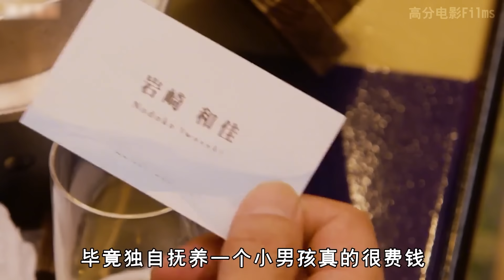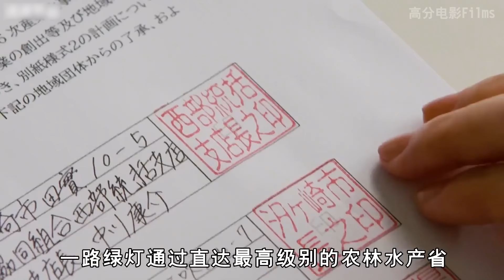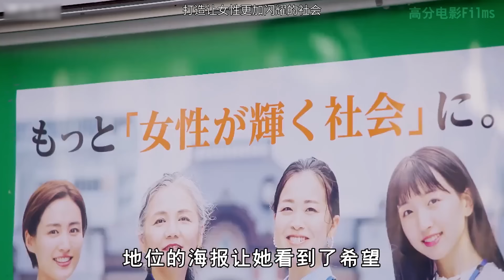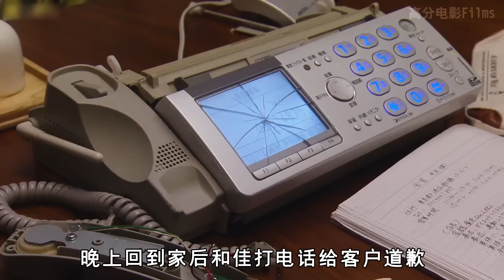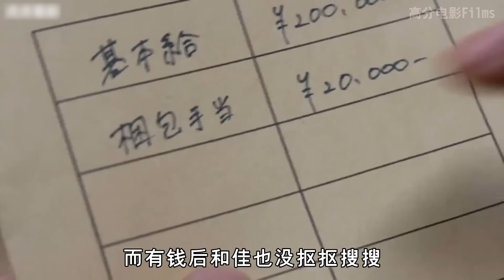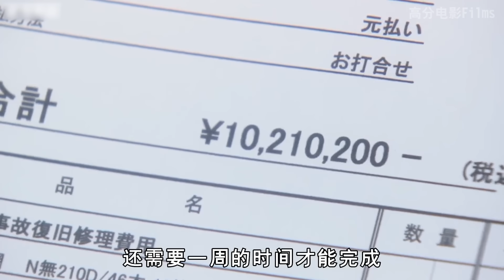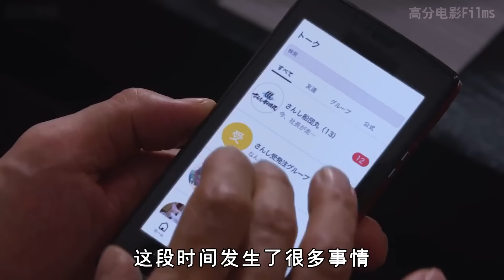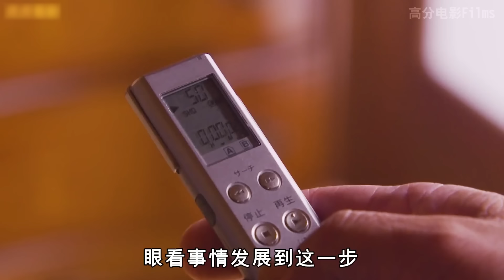超勵志日劇《第一企鵝》，以真實人物為原型，猶如少年漫畫般的熱血物語！充滿活力的單親媽媽作為外行人竟然成功掀起日本漁業改革！第一企鹅